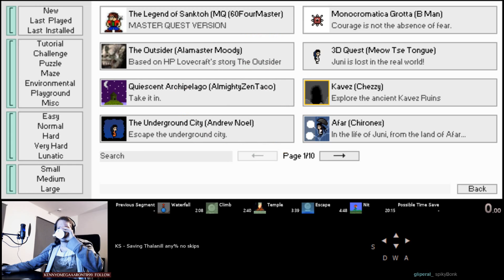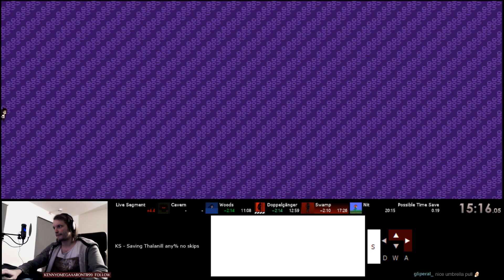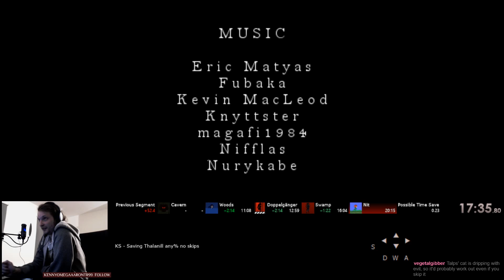Saving Thalanill Best Ending in 16:03 - Knytt Stories (previous WR)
Failed any% no skips run turned into my current best ending PB -- Watch live